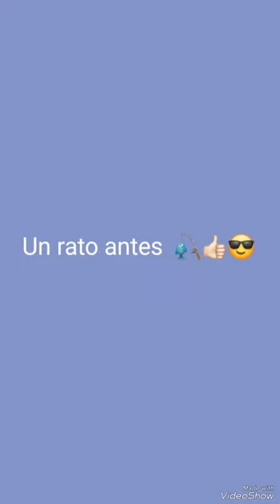pesca en isla paulino/a 2024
terrible pesca de carpa ,bagre, peje y sabalo con robador